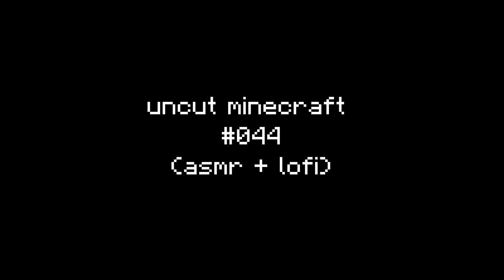Marry Christmas #044 (Uncut Minecraft with keyboard sounds and Lofi songs)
Welcome to our enchanting world! 🌍✨ If you're a fan of uncut Minecraft gameplay paired with the soothing sounds of a keyboard, you've found your haven. 🏰🌳

🎮 About the Channel:
Dive into the unfiltered realm of our Minecraft adventures. 🏗️🌌 Explore vast landscapes, embark on epic quests, and witness the creation of incredible structures—all accompanied by the tranquil ambiance of keyboard taps ⌨️🎵. Our laid-back, uncut gameplay ensures an authentic and unscripted experience, inviting you to join us on virtual journeys in their purest form.
Whether you seek inspiration for your own Minecraft creations or simply crave a moment to unwind, our channel provides the perfect backdrop. Let the harmonious blend of the Minecraft world and rhythmic keyboard sounds transport you to a realm of calm and creativity.
🔔 Stay Updated:
Join us on this serene and engaging journey, where the beauty of Minecraft meets the tranquility of Lofi, creating a one-of-a-kind gaming experience. 🎮🌈
Your support means the world to us. Welcome aboard, and let the adventures begin!

If any questions ask in the comments

Things that is included in the video:
ASMR
ASMR triggers
Whispering
Tapping sounds
Crinkling
Gentle ASMR
Relaxing sounds
Ear-to-ear whispers
Soft spoken
Personal attention
Tingle-inducing ASMR
Roleplay ASMR
Visual triggers
ASMR eating sounds
Sleep-inducing ASMR
Autonomous Sensory Meridian Response
ASMR tapping
ASMR brushing
Guided relaxation
ASMR for sleep
ASMR for stress relief
Binaural ASMR
Mouth sounds ASMR
ASMR for anxiety
ASMR for meditation
Lofi
Lofi Beats
Chillhop
Relaxing Beats
Study Music
Laid-back Tunes
Hip-Hop Instrumentals
Calm Background Music
Chill Vibe
Jazzhop
Mellow Beats
Lofi Hip-Hop
Ambient Chill
Lofi Radio
Chillwave
Smooth Instrumentals
Coffee Shop Music
Relaxation Beats
Sleep Music
Minecraft
Minecraft gameplay
Minecraft adventures
Minecraft building
Minecraft survival
Minecraft tips
Minecraft tutorials
Minecraft let's play
Minecraft mods
Minecraft multiplayer
Minecraft world
Minecraft creative mode
Minecraft redstone
Minecraft exploration
Minecraft updates
Minecraft server
Minecraft mini-games
Minecraft challenges
Minecraft education
Minecraft community